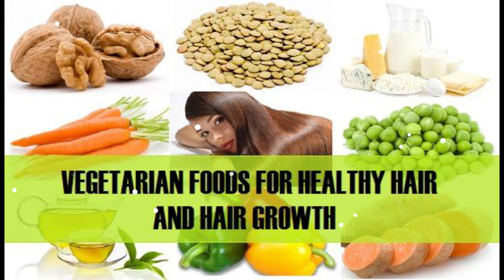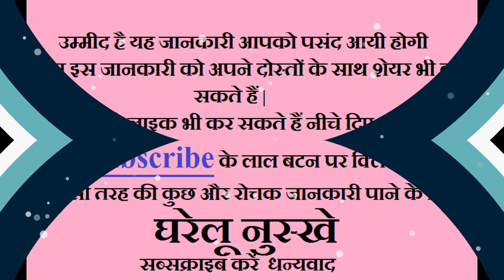एक ही रात में बालों को काले लम्बे बनाने वाला नुस्खा आज तक नहीं लगाया होगा | Hair Tonic For Long Hair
दोस्तों आज की इस वीडियो में मैं आपसे बात करूँगा की एक ही रात में बालों को काले लम्बे बनाने वाला नुस्खा आज तक नहीं लगाया होगा इसके लिए इस लिंक पर क्लिक करें